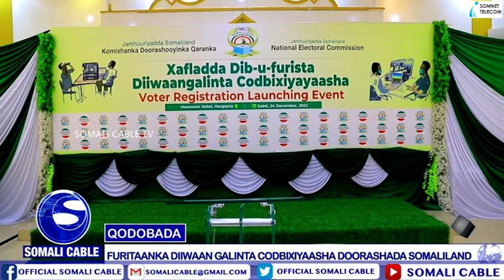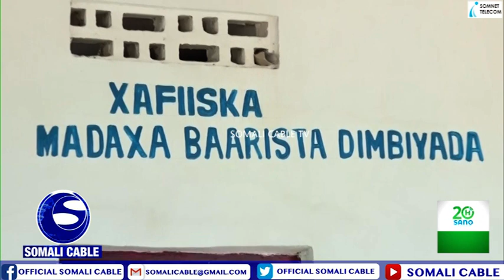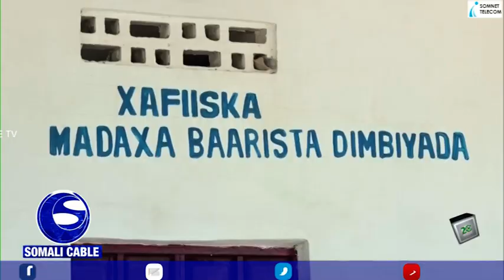WARARKA SOMALI CABLE TV IYO BUSHRA BASHIIR CABDI 25 12 2022